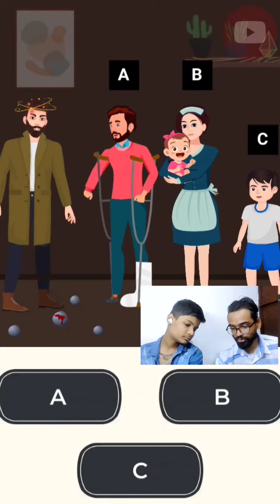Pathar kisne mara 💥🤯🤯